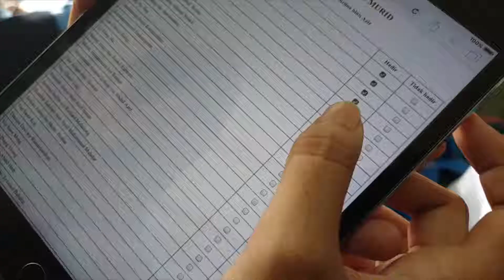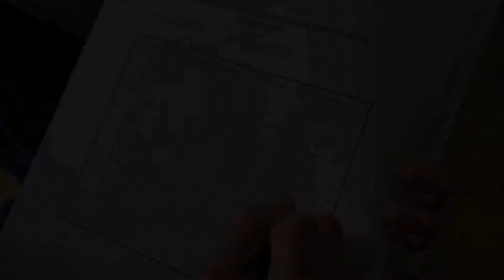TMK D4 Masalah Pembelajaran - Kegunaan Data